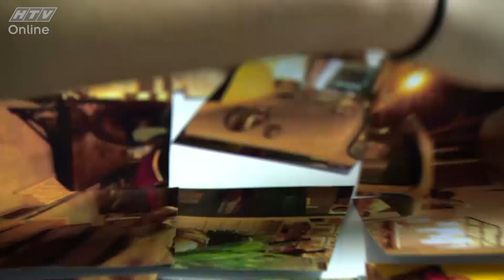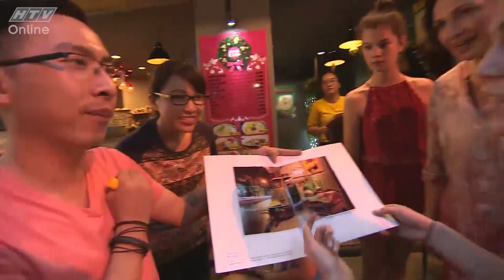Bí kíp luyện ăn | HTV | Tập 4: Phá lấu - Tàu hũ | 2/2/2017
"Bí kíp luyện ăn" - chương trình truyền hình thực tế về ẩm thực trẻ trung, hấp dẫn với nhiều thử thách dành cho các du khách quốc tế, để xem cảm nhận của họ về ẩm thực Sài Gòn - TP.HCM nói riêng và Việt Nam nói chung. 21g30 thứ Năm hàng tuần trên HTV9